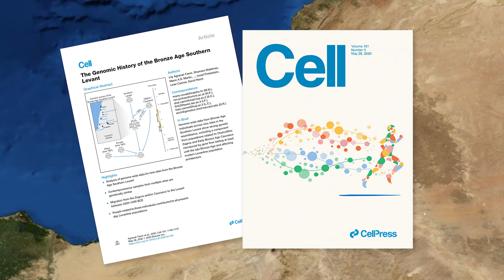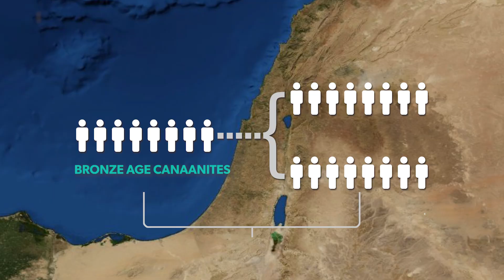Jews and Palestinians: Same DNA, different Religions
Discover the surprising genetic connection between Jews and Palestinians, tracing back 5,000 years to their shared ancestry with the ancient Canaanites. Based on cutting-edge genetic research published in Cell, this video explores how modern genetics and archaeology reveal a story of cultural and linguistic change but genetic continuity. Learn how Arabization reshaped the Levant without erasing its indigenous heritage and how the shared DNA of Levantine peoples challenges divisive politically motivated narratives.

Link to the genetic study referred to in this video:
The Genomic History of the Bronze Age Southern Levant, Cell, Volume 181, Issue 5, 28 May 2020, Pages 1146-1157